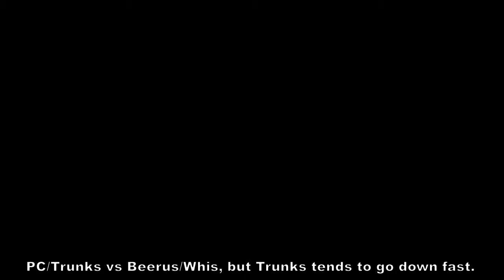Dragonball Xenoverse [Beerus Saga 4 (END): Time for a Test! Beerus and Whis]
[LUMEN]
Maverick
Pie